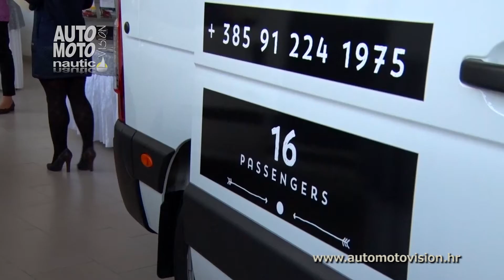PSC akcija - najava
Prodajno servisni centar Opel i ove godine organizira akciju.